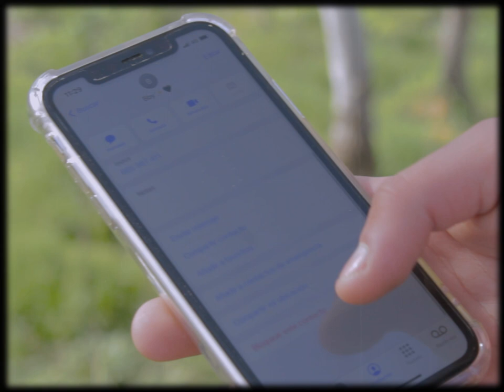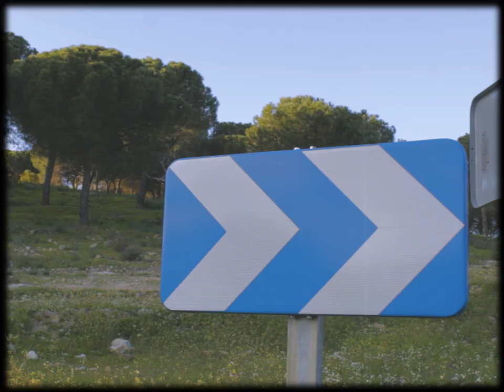Drivers License - Male & Female COVER rewrite ANSWER DUO exboyfriend POV (Olivia Rodrigo)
This is our cover of The song Drivers license by Olivia Rodrigo, we tried to make a duo cover talking about the breaking up in both perspectives by changing the lyrics to make an answer to the original song in the "exbroyfriend" part. Hope you like it and if you want we'll upload it on Spotify!

A film by Gabriel poveda
Music production by Cristian Sanchez